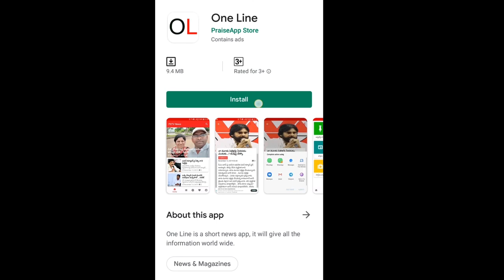CA Nagarjun reddy on 3 capitals | మూడు రాజధానుల మూడు నగరాలూ అసలు ఏపీ లో ఏం జరుగబోతుంది | PDTV News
మూడు రాజధానుల మూడు నగరాలూ అసలు ఏపీ లో ఏం జరుగబోతుంది